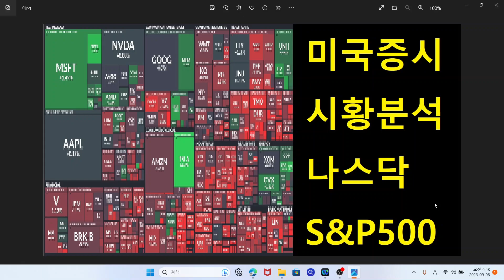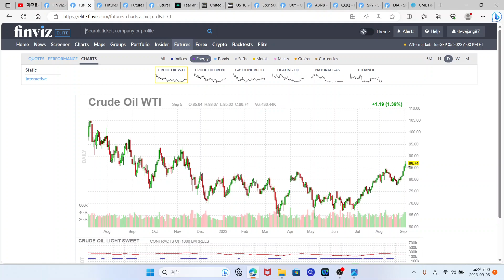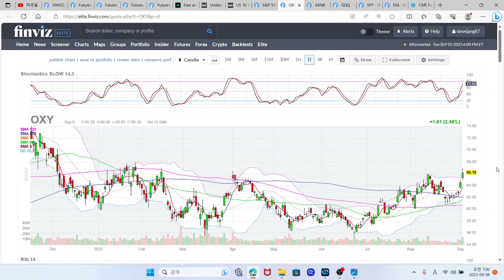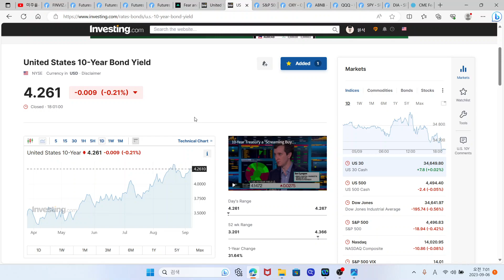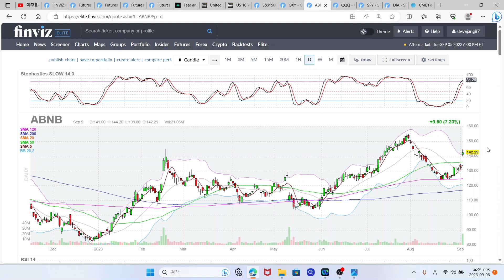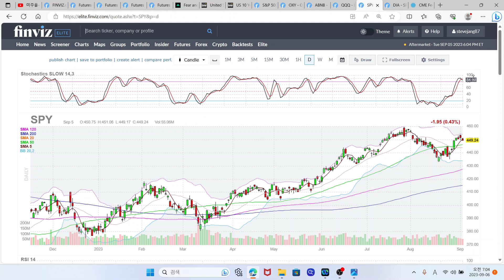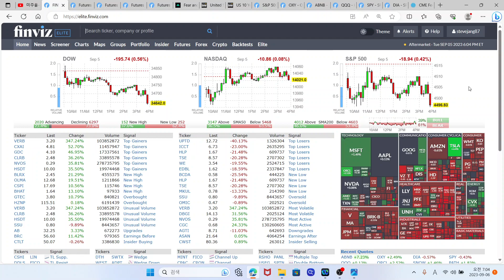미국증시 시황분석, 나스닥 S&P500 현재 유가 상황, OXY 옥시덴탈 주식, 테슬라 주식, TQQQ ETF, SOXL ETF, SQQQ ETF, SOXS ETF